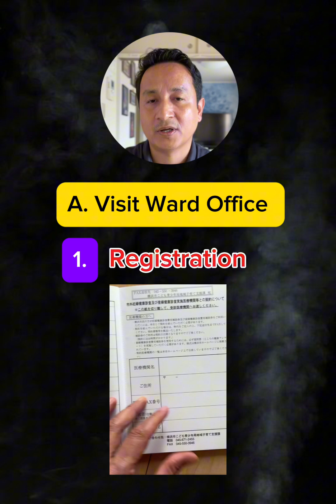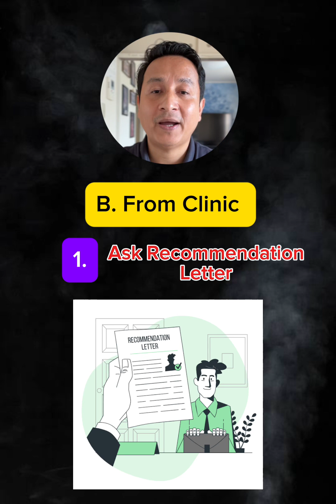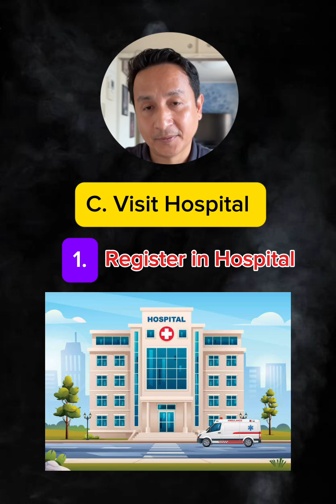Things to do after being Pregnant in Japan.